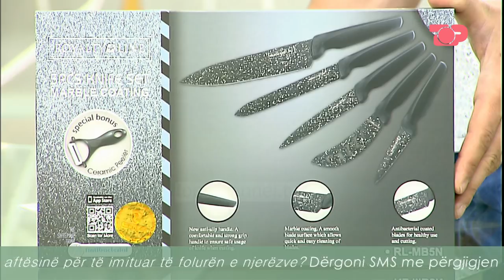Sfida e amvisave - Në Shtëpinë Tonë, 14 Qershor 2019, Pjesa 1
Stela dhe Flori hapin emisionin dhe prezantojnë pyetjen e lojës me sms.

Stela dhe Flori tregojnë dhuratën nga Atom Computers.
Sot në rubrikën "Sfida e amvisave" do të vendosen përballë njëri- tjetrit dy zonjusha nga Instituti i Sigurisë Ushqimore dhe Veterinarisë (ISUV); Brulinda Çobaj / Juriste dhe Anila Çaze / Kimiste.

Flori në këndin e kuzhinës së bashku me Brulinda Çobaj / Juriste, e cila gatuan risotto me luleshtrydhe.